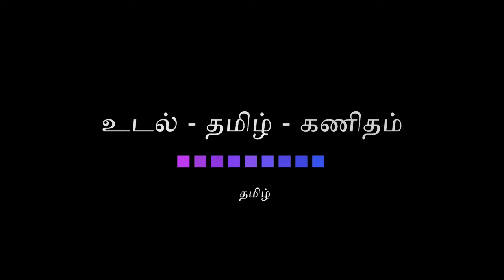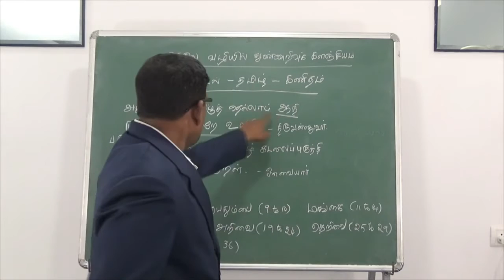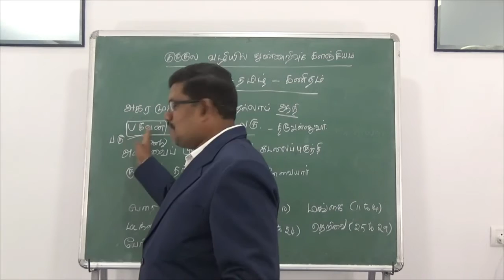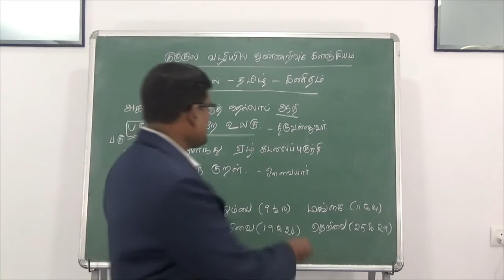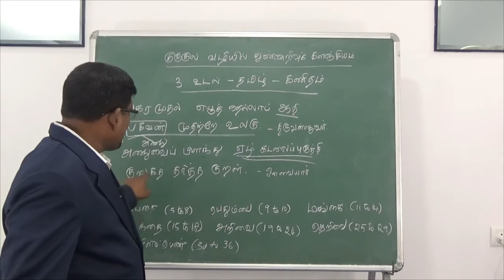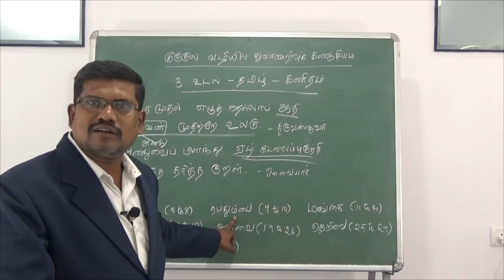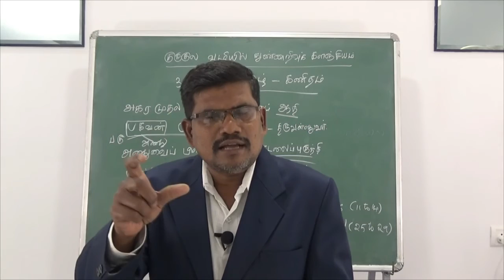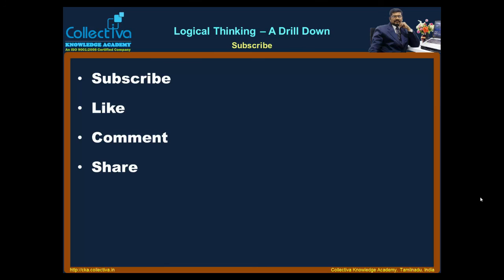#3 தமிழ் அழிந்தால் என்ன? - உடல், தமிழ், கணிதம்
Body - Tamil - Maths (in Tamil) உடல், தமிழ், கணிதம்
தமிழ் அழிந்தால் என்ன?

There is a huge connection between the body, Tamil and maths. Definitely you will wonder how does it possible? But our Tamil people have made a lot of research to live a healthy life. They framed the time according to the movement of Sun and Moon. They carefully watched the movements and their changes. If we follow our ancient system of Tamil timings we can live a very happy and healthy life. These are more than the science. A must watch video for every Tamil people around the globe.

What is the problem if we all speak English or any other common language? What is the problem Tamil language vanish? A must watch video for all.